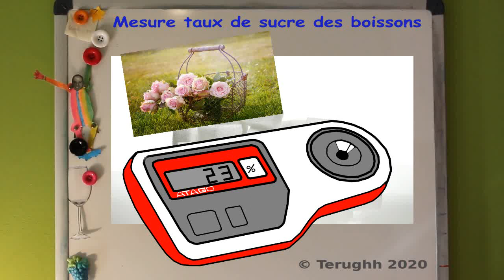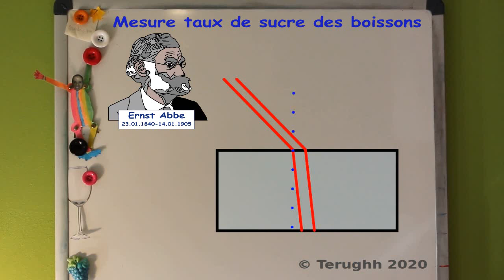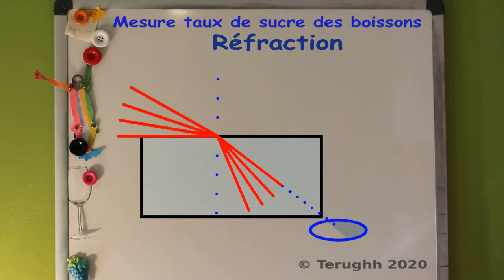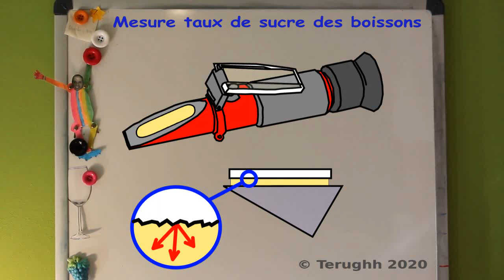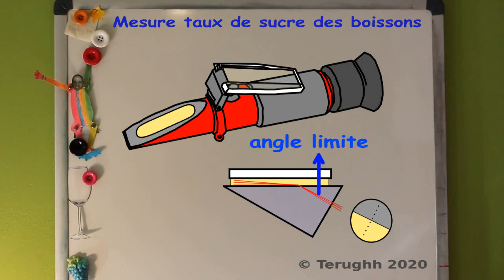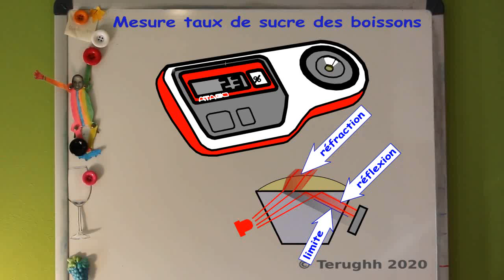Mesure taux de sucre des boissons (04/2020)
Voulez-vous diminuer votre consommation de sucre?

Il vous sera peut-être nécessaire de contrôler le taux de sucre de vos boissons "faites maison" ou de contrôler celui des boissons achetées dans le commerce.
Le réfractomètre est un outil qui pourra vous y aider.
Cette vidéo humoristico-scientifique tente de vous en expliquer le fonctionnement.
Bon visionnage,
Terughh

◦ Les animations 3D, 2D et le montage vidéo ont été réalisés avec le gratuiciel Blender
◦ Certains dessins et lettrages ont été générés avec le gratuiciel Gimp
◦ Les conversions vidéo & audio sont gérées avec l’application Any Video Converter de AnvdSoft Inc. J’utilise une version gratuite qui ne dispose pas de toutes les options
◦ Comme micro, j’utilise un micro-cravate WalimeXpro qu’on peut trouver dans un vrai magasin comme à Bruxelles.